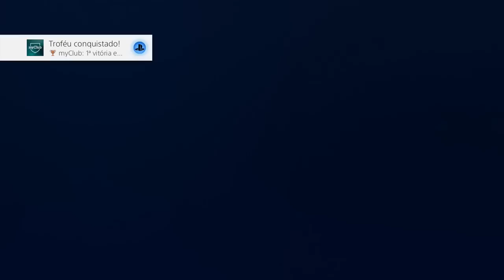myClub #2 - PES 2017 - Treinamento e Brasileiro!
Compre seu Fifa 17 aqui, com frete grátis!